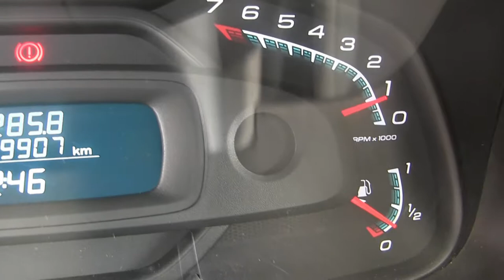Chevrolet / Tornado / 2015 - FB217607